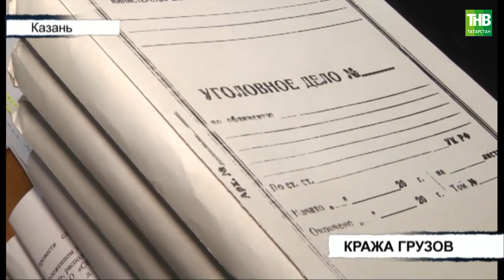Полиция Казани задержала 53-летнего жителя Чувашии, подозреваемого в серии краж посылок | ТНВ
В Казани сотрудники транспортной полиции задержали 53-летнего жителя Чувашии, подозреваемого в серии краж посылок. Вместе с ним задержали и двух его предполагаемых подельников. Как установили следователи, они во время доставки похитили гидравлический аварийно-спасательный инструмент, который купила, но не получила одна организация. Его стоимость без малого полмиллиона рублей. Выйти на след злоумышленников помогло объявление о продаже инструмента, которое разместили в интернете. Подозреваемым оказался работник одного из транспортных предприятий, у которого был доступ к грузовым контейнерам, и его товарищи. Также полицейские выяснили, что они могут быть причастны и к другим кражам подобным образом на станции Юдино. При обысках по месту жительства у всех троих обнаружили  дорогостоящие инструменты, верхнюю одежду, а также электронную и бытовую технику. В отношении задержанных возбудили уголовное дело по статье «Кража».

Координаты:
☎ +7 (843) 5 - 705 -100